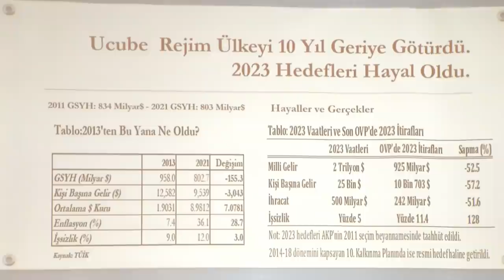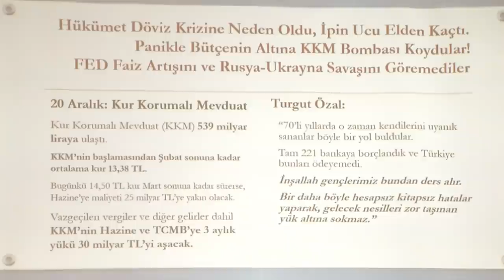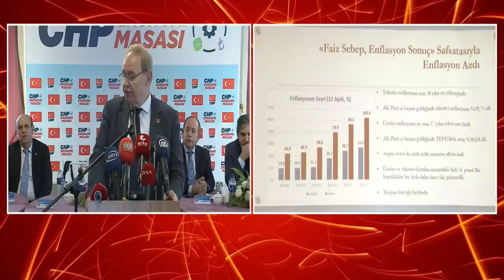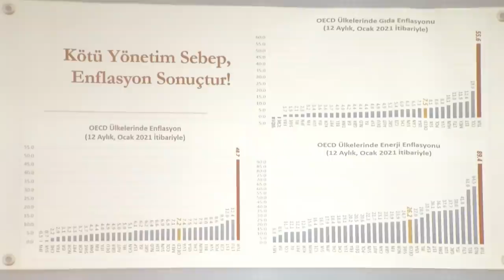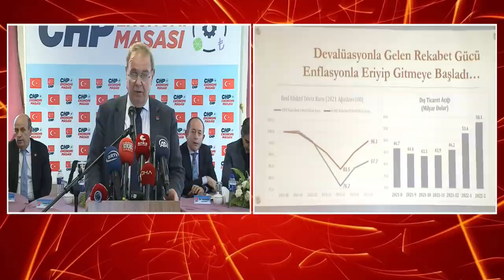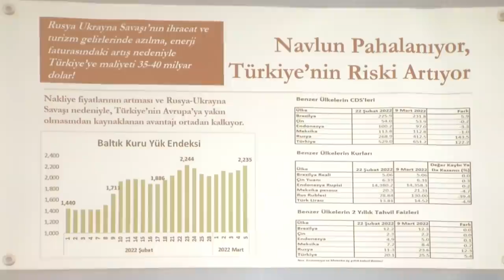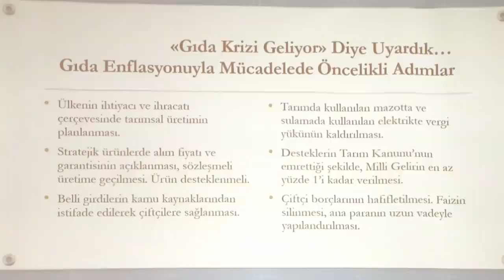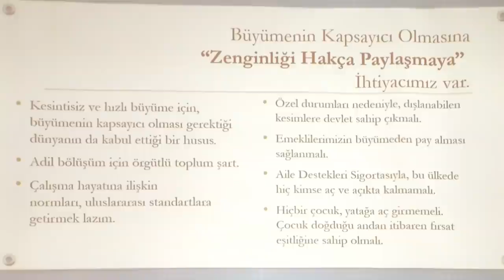CHP EKONOMİ MASASI KARABÜK’TE 11/03/2022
Cumhuriyet Halk Partisi Genel Başkan Yardımcısı ve Parti Sözcüsü Faik Öztrak, Karabük İş Dünyası ve Sivil Toplum Örgütü Temsilcileri Toplantısı'nda konuştu.